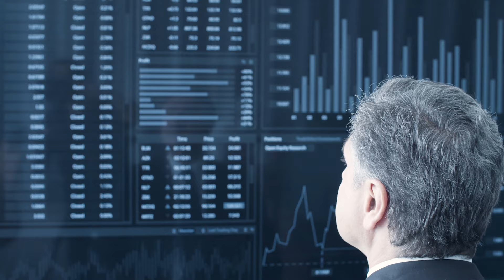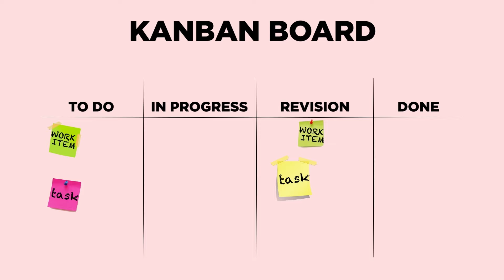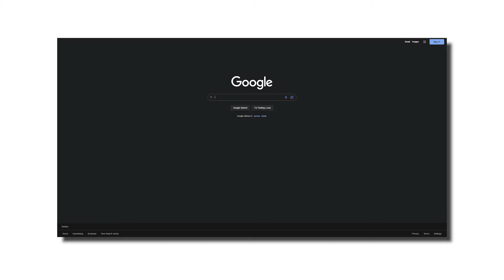Design Thinking: How to Create Solutions That Make a Difference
Are you looking for a way to create user-centric solutions for your business? Look no further than Design Thinking. 🔎

Design Thinking is a human-centered approach to problem-solving that can be applied to any industry or challenge. The process involves five steps: empathize, define, ideate, prototype, and test.

First, you need to empathize with your customers to fully understand their needs and motivations. Then, define the problem from their point of view and prioritize the issues you need to address.
Next, brainstorm and ideate to generate as many possible solutions as you can. Once you have your ideas, create prototypes to test and iterate on. Finally, test your solutions with users to ensure they meet their needs.

Design Thinking is based on a set of principles that prioritize empathy, collaboration, and experimentation. By focusing on the end user, you can create solutions that are tailored to their specific needs and preferences. 🕴
One of the great things about Design Thinking is that it is immediately applicable and can minimize the risks that come with innovation. By analyzing the problem from many angles and drawing inspiration from real customers, you can prevent mistakes and failed projects.

So, whether you're looking to improve your current project management methodology or add Design Thinking to your existing approach, it's a great tool to have in your arsenal. 🥷
Remember, the Design Thinking process is non-linear, so don't be afraid to go back and iterate on previous steps as needed.

If you want to learn more about Design Thinking, subscribe to our channel for more content and leave a comment below to let us know how you've used it in your business. Oh - and if you're looking for a project management tool, make sure to check out ActiveCollab! ✌️

💡 ActiveCollab is a powerful project management tool that helps teams stay organized and productive. It's perfect for businesses, freelancers, and anyone who wants to get things done. With features like task management, time tracking, invoicing, collaboration tools, and integration with popular services like Google Drive and Slack, ActiveCollab has everything you need to stay on top of your projects.

00:00 Intro
00:14 What's Design Thinking?
00:40 5 Steps of Design Thinking
03:41 How to Apply Design Thinking
04:49 Outro

Make Real Work Happen! 💜